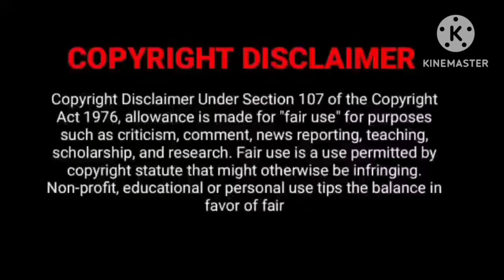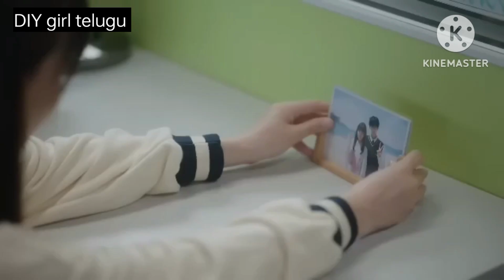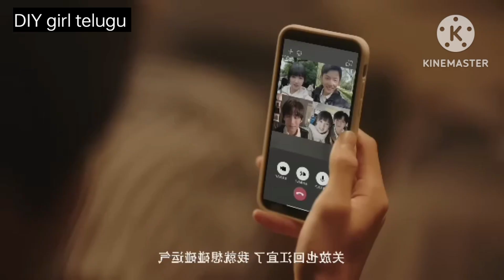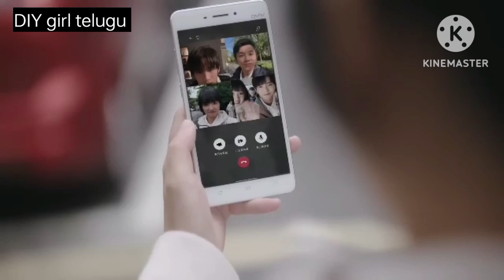EP-22 My schoolmate chinese drama explained in telugu. chinese drama explained in telugu.